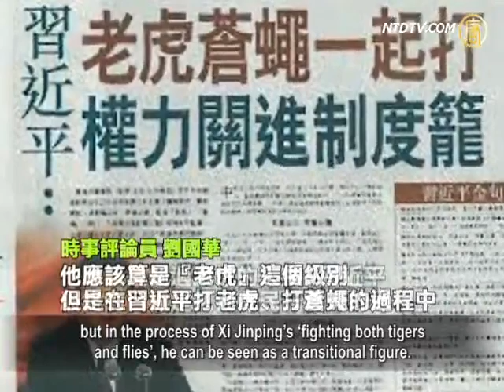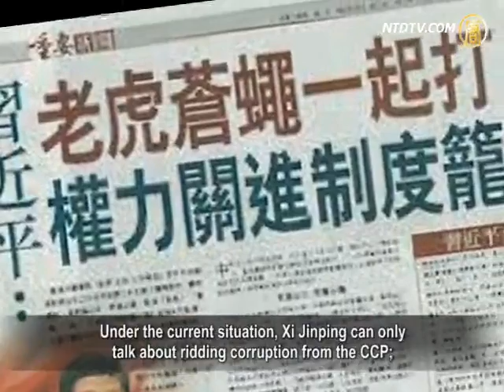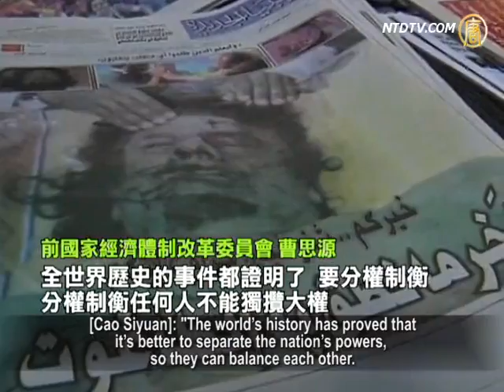Li Jianguo Not the Ultimate Goal: Anti-Corruption Continues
Since Xi Jinping took office as Chinese
Communist Party (CCP) secretary general,
the CCP has removed two of its officials at
the deputy ministerial-level, due to corruption.
According to the latest rumors, the fight is continuing as
the Central Commission for Discipline Inspection are now
investigating the new CCP Politburo member Li Jianguo,
after netizens reported his alleged involvement in nepotism.
If rumors are true, Li Jianguo will be the most senior
official to be fired since the 18th Congress, with the shortest term in the Politburo.

Hong Kong's Ming Pao reported on January 26 that,
Xi Jinping had vowed to fight both "tigers" and "flies"
—powerful leaders and lowly bureaucrats
— in their anti-corruption battle.
Talks of the Central Commission for Discipline Inspection
(CCDI) fighting 'tigers' has now spread in Beijing.
Ming Pao says the National People's Congress vice chairman
Li Jianguo may be under investigation—but this is unverified.

The official report says Li Jianguo hasn't been
seen in public for over one month.

Hong Kong's Trend Magazine disclosed that
the mental pressure on Li Jianguo had been too high,
causing him to go twice to the People's Liberation
Army General Hospital (also called the 301 Hospital).

December 2012, Chinese netizen Han Longguang posted
on his micro-blog that one of the youngest department-level
officials, Zhang Hui, born in the 80's, who is a member of
the Jining City CCP Committee, is the nephew of Li Jianguo.
While Li Jianguo was the Shandong Provincial secretary,

Zhang Hui had been promoted from deputy-director-level
to deputy-department-level, within eight months.

Reports say police have arrested the netizen Han Longguang,

but Beijing authorities have not responded to the rumors of
investigations being conducted on Li Jianguo.

Political commentator Liu Guohua says, Li Jianguo's case
is an example of Xi Jinping fighting both tigers and flies.

[Liu Guohua]: "Li Jianguo should be regarded as a 'tiger',

but in the process of Xi Jinping's 'fighting both tigers
and flies', he can be seen as a transitional figure.
Xi Jinping's final aim is not anti-corruption
but to destroy all of Jiang Zemin's faction."

Liu Guohua says, Jiang Zemin, Zhou Yongkang,

and the gangsters from Jiang's faction are planning
a political coup, using Bo Xilai's case to ultimately replace Xi.
Under the current situation, Xi Jinping can only
talk about ridding corruption from the CCP;
but he would be very clear that his first task is to survive,
which is also the purpose behind his 'fighting both tigers and flies'.

[Liu Guohua]: "Those who want to harm Xi is Jiang's faction
—Jiang Zemin, Zhou Yongkang, etc., so Xi will fight them;
he has to do it to postpone the death of the CCP
and to save his own life."

The U.S. Wall Street Journal published an article on Jan. 9th

saying that Xi Jinping's real enemy is not the public,
but some of his colleagues within the CCP.

[Liu Guohua]: "Jiang Zemin has been saying that
the CCP's greatest danger is Falun Gong,
but this not the case at all with Xi Jinping, who sees
China's biggest enemy as the Jiang Zemin faction."

Among the falling 'tigers' investigated shortly after the CCP's
18th National Congress last November were Li Chuncheng,
former deputy secretary of Sichuan province, and Yi Junqing,
former director of the Central Compilation and Translation
Bureau of the Central Committee—both ministerial officials,
who became symbols in the anti-corruption campaign.
Since then, ministerial and deputy-department-level officials
have been dismissed one after another, showing that
the target of Xi and Li's anti-corruption
is gradually pointing towards the senior level.

Trend Magazine reported that National People's Congress
vice chairman and secretary general, Li Jianguo,
was eager to seek power after his promotion,
but he was frequently reported on for his corruption.
From November 17th to the second half of December 2012,

netizens have posted 75 internet articles reporting on
Li Jianguo's corruption; using their real names in the reports.
And the CCDI and the Central Organization Department
have received nearly 300 letters reporting on Li.

Reports say, the Politburo had their second
learning meeting prior to the new year,
where CCDI Secretary Wang Qishan and Central
Organization Department minister Zhao Leji told
Li Jianguo to make a serious self-reflection.

Cao Siyuan, who has worked in the State Council Office
and the Reform Commission of State Economy, says
the anti-corruption campaign should begin with
looking at the CCP system.